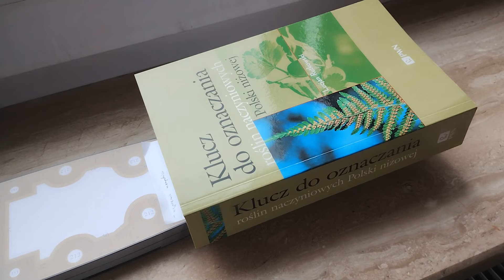JSC, Bismarck, szkielet laserowy, lasercut framework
Bismarck - film z budowy modelu / tutorial, build video

papier,model,model kartonowy,paper, Bismarck,  model,card,model,JSC,hobby,ship,statek,sealife,vessel,offshore,